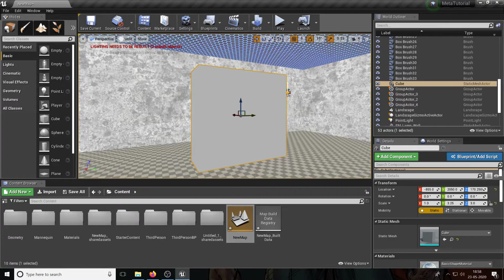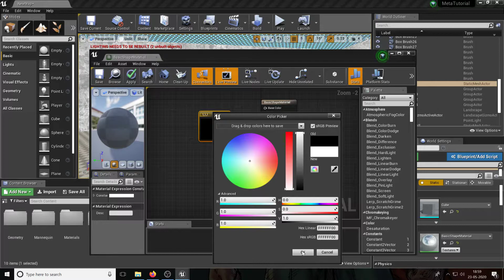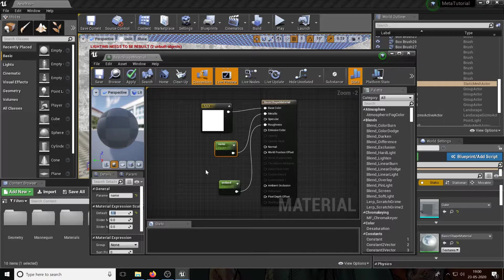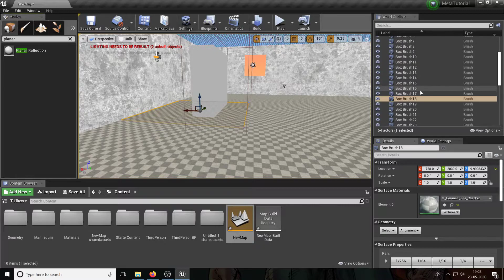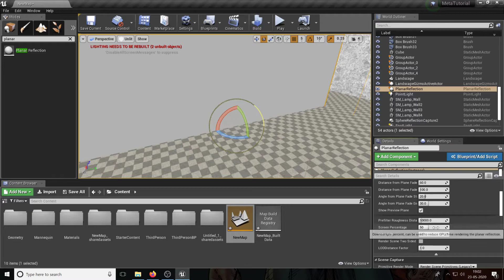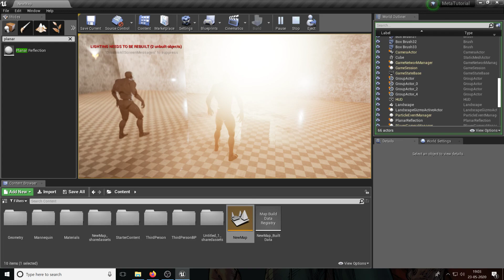Game and Experience Design #10: Mirrors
For a distraction free viewing experience, Download the Avalon Meta App now:
In this episode, Varun teaches you how to build a mirror by creating a mirror material using the Planar Reflection.